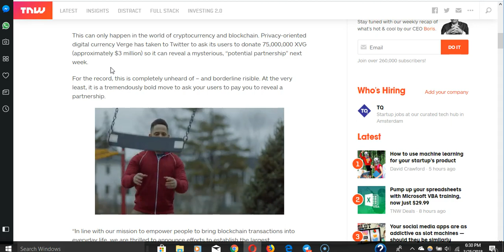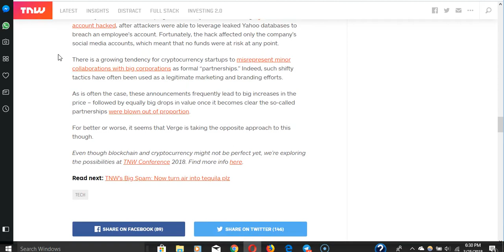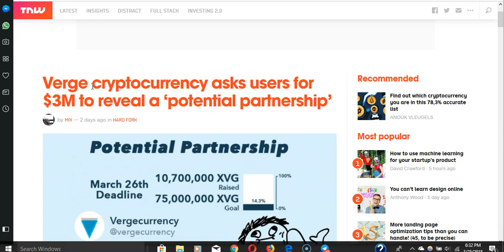Verge XVG to moon this week? Big Tokenpay progress.